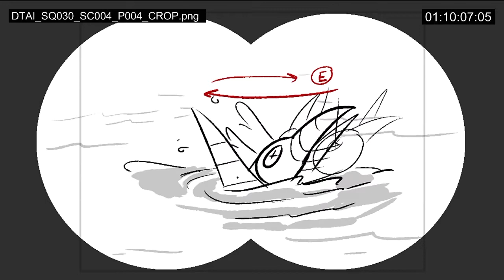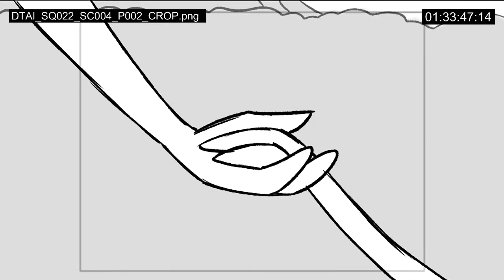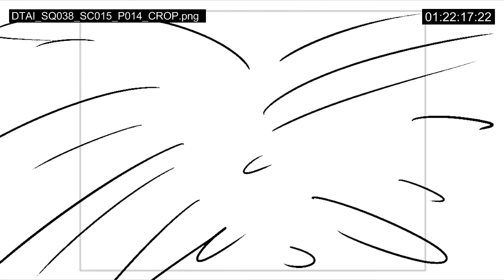Dinosaur Train Adventure Island Storyboard (Leaked Footage)